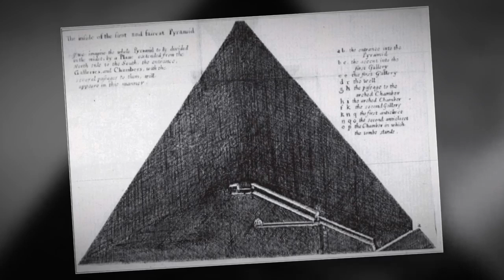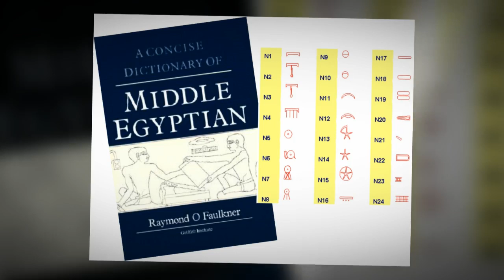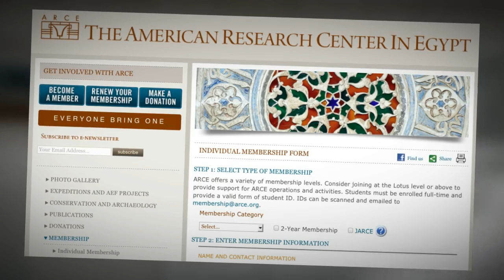Episode 5 - History of Egyptology in the 20th Century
The fifth episode in our series about the history of Egyptology focuses on the birth of the American Research Center and American fascination with all things ancient Egyptian.